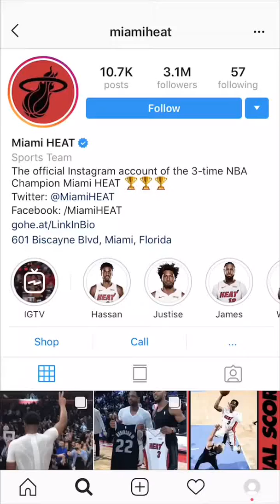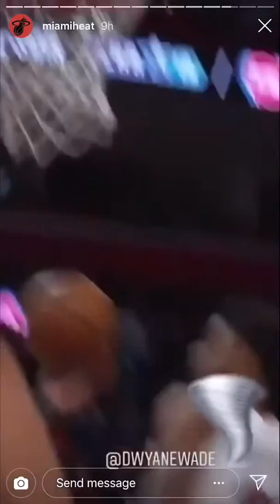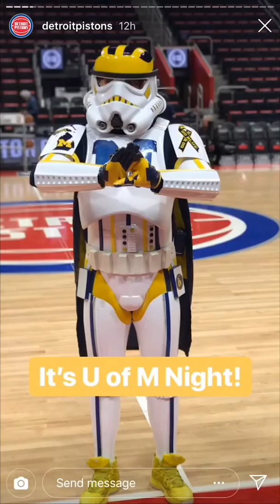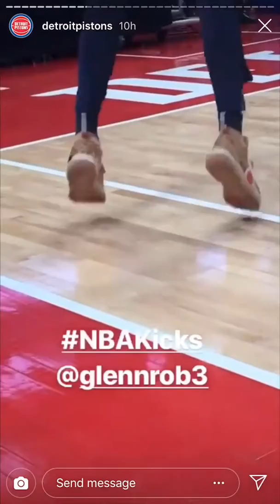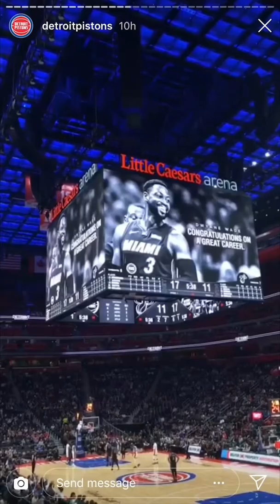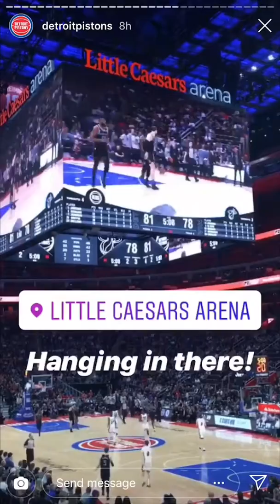Miami Heat vs Detroit Pistions